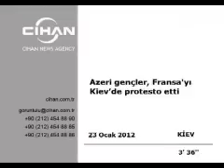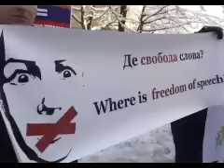Azeri gençler, Fransa'yı Kiev'de protesto etti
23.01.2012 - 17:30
Ukrayna'nın başkenti Kiev'de yaşayan bir grup Azeri genç, Fransa Büyükelçiliği önünde protesto gösterisi yaptı. Fransa Senatosu'nda bugün oylanacak, sözde Ermeni soykırımının inkârını suç sayan tasarıya karşı gösteri yapan gençler, yazdıkları itiraz mektubunu Fransa Büyükelçiliği'ne verdi.

Ukrayna Azerbaycanlı Gençler Birliği ve Uluslararası Demokrasinin Nabzı İçtimai Birliği tarafından organize edilen etkinliğe, yaklaşık 70 kişi katıldı.

Eyleme katılan Azeri gençler, ellerinde Azerbaycan bayraklarının yanı sıra; "Tarihi sahtekârlığa karsıyız", "Ermenilere destek eşittir terörizme destek" yazılı dövizler taşıdı.

Ağızlarını siyah bantlarla kapatan Azeri gençleri, "İfade özgürlüğü nerede?" pankartı açtı.

Çifte standartlara karşı olduklarını belirten gurup Fransa Cumhurbaşkanı Nicolas Sarkozy adına insan haklarına aykırı bu kanun kabul edilmemesi için yazdıkları itiraz mektubunu Fransa Büyükelçiliği'ne verdi.

Söz konusu mektupta "Tarihi tarihçiler araştırmalı" şeklinde Fransa Senatosu'na da seslenen gençler, Avrupa'da demokrasinin başını çeken ülkelerden biri olan Fransa'nın sözde Ermeni soykırımını desteklemesinin Fransa tarihine kara bir leke olduğunu bildirdi.

Azeri gençlerin mektubunda; "Fransa ve Ermenilerin bu uydurma talepleri büyük tarihe ve medeniyete sahip olan Türk halkına leke süremez. Başta Sarkozy olmak üzere bütün Fransa parlamentosunu hakka ve adalete çağırıyoruz" ifadesi yer aldı.

Türkiye'ye destek için elçilik önünde toplanan ve gösteri yapan Azeri gençler eylemden sonra olaysız bir şekilde dağıldı.

(CİHAN)